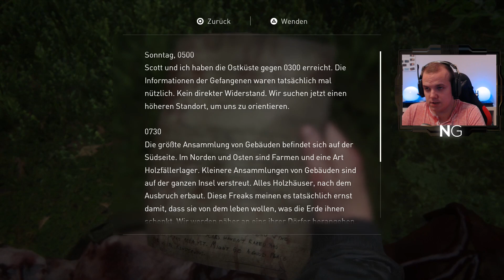THE LAST OF US 2 #051 - Verlust eines Freundes - Let's Play The Last of Us 2 Deutsch German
The Last of Us Part 2 Let's Play Deutsch / German

Play Station Guthaben hier kaufen & Nexxoss Gaming unterstützen:

Xbox Guthaben hier kaufen & Nexxoss Gaming unterstützen: